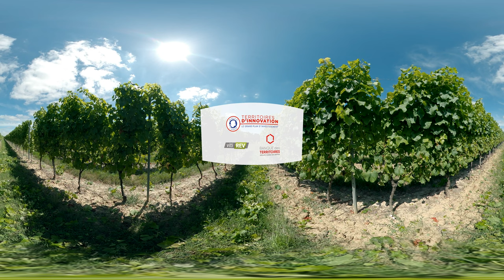CAP MÉTIERS - Responsable d'exploitation à Savigneux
Afin d’aider les jeunes néo-aquitains dans leur orientation, Séquens a réalisé 7 films immersifs en format 360° présentant des métiers

Ce film immersif, qui a pour objet d’aider les jeunes néo-aquitains dans leur orientation, a été tourné par les équipes de production vidéo de Séquens en Dordogne dans le Bergeracois, sur les domaines de Razac-de-Saussignac, au Château Poulvère à Monbazillac et au Château du Rooy à Rosette. Séquens a également fourni des casques de réalité virtuelle et tous les éléments ou accessoires nécessaires pour la diffusion des vidéos 360° afin de plonger les spectateurs au cœur de la filière viticole.